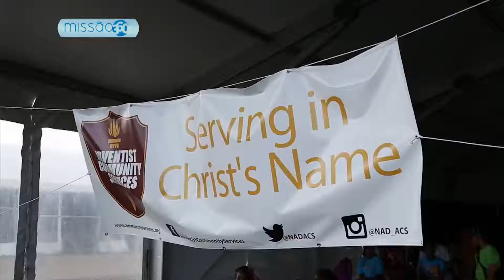Fé em Ação (Servindo a Sociedade)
Jovens cristãos têm transformado o cotidiano de comunidades nos Estados Unidos por meio do serviço. Suas ações estão promovendo uma influência positiva por onde passam.